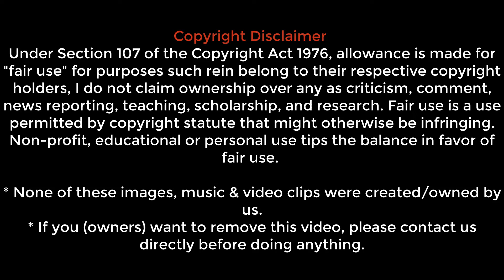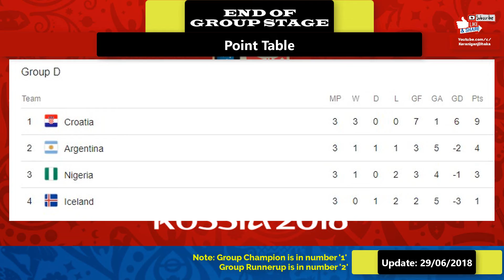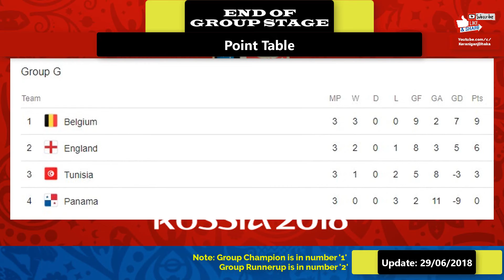Final Point Table after Group Stage || FIFA World Cup 2018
Music from